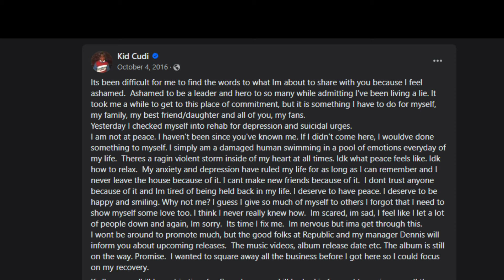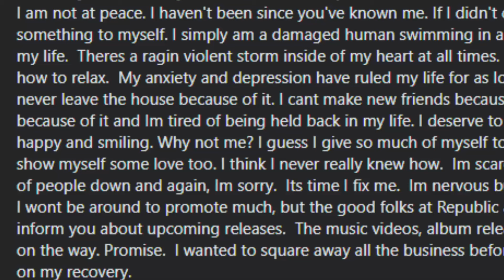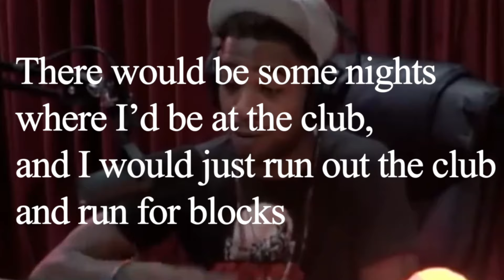What Happened to Kid Cudi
Scott Mescudi (Kid Cudi) was open about his mental health issues and problems throughout the years of 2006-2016. He discussed this on the Joe Rogan Podcast. It's been years and I thought it's time to revisit the rise and fall and rise again of kid cudi. Scott's journey through the early 2000's & 2010's and his fall out with Kanye West. I am a longtime kid cudi fan and wanted to show his struggles through his career.